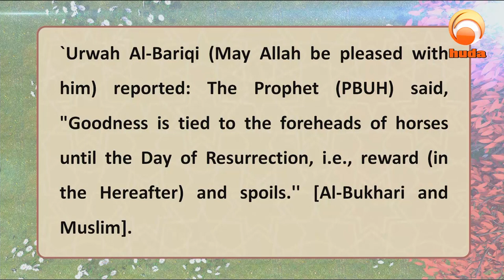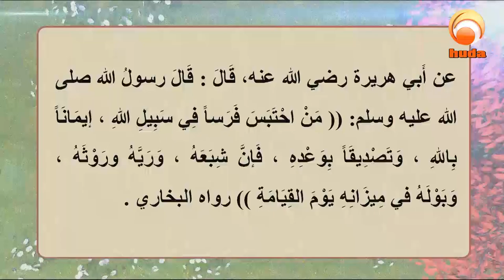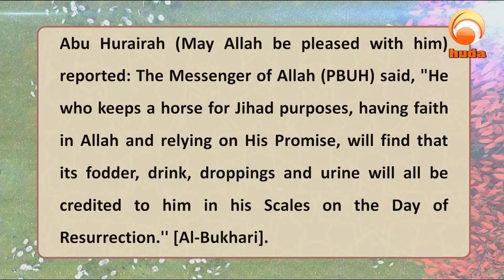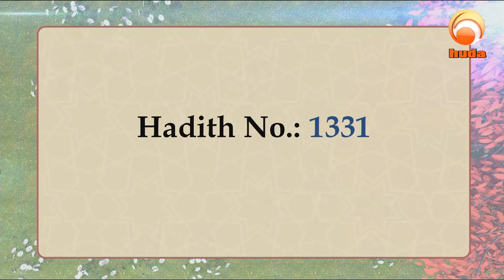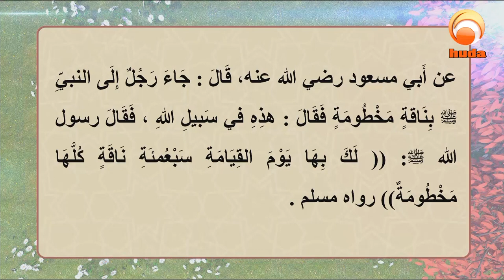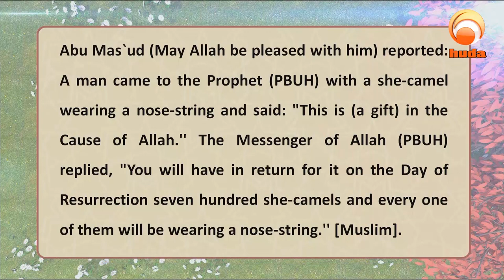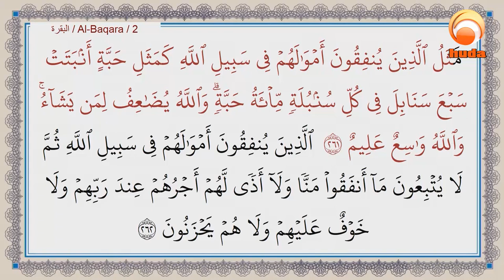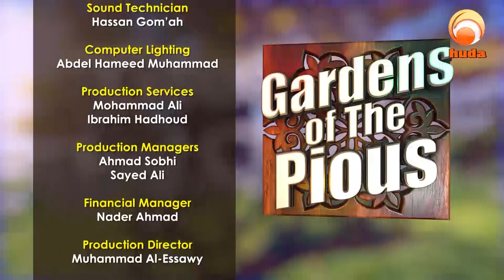Gardens Of The pious Episode 510 Dr Muhammad Salah # HUDATV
It is a program in which Sh. Muhammad Salah walks the viewers through the Hadiths of the book of Riyadh As-Saliheen. Sh. Salah shares his commentaries with the viewers.
The program airs live and receives phone calls.